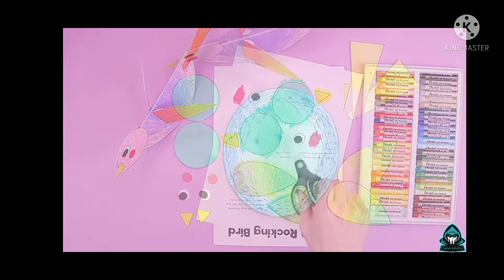Rocking Paper Bird Craft